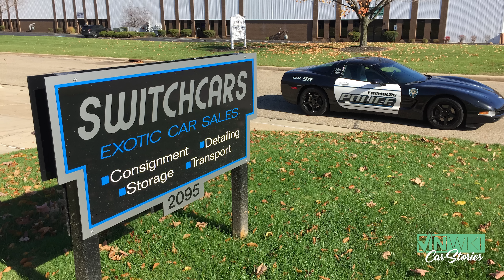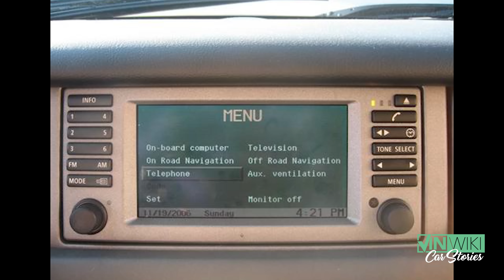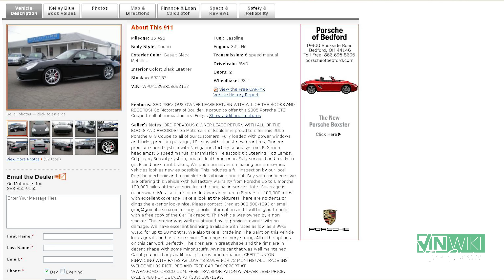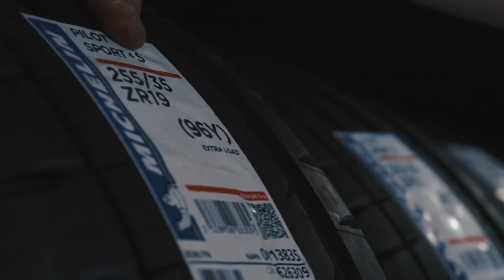Top 5 Greatest Car Scams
Doug from Switchcars has been around the car business for a long time and he has come across a lot of scams. He explains how they work an even talks about the one that caught him.

Butler Tire is your source for the latest wheels and tires from the best brands in the business including Michelin. When you want to take your car to the next level,